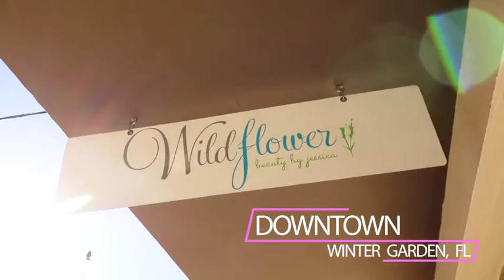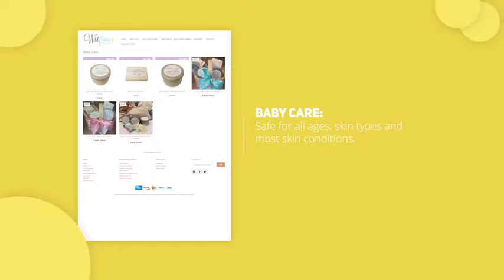Wildflower Beauty by Jessica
This lovely video showcases our storefront in downtown Winter Garden, FL.